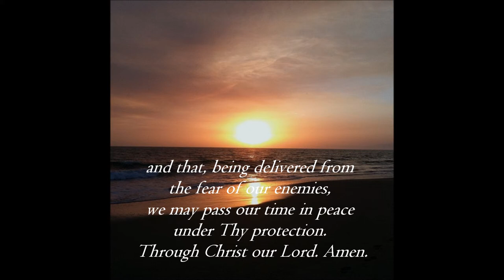Let us implore peace from God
~Antiphon and Prayer to implore peace from God
taken from the Raccolta~

Latin:

Ant. Da pacem, Domine, in diebus nostris: quia non est alius qui pugnet pro nobis, nisi tu Deus noster.

V. Fiat pax in virtute tua,
R. Et abundantia in turribus tuis.

Oremus.
Deus, a quo sancta desideria, recta consilia, et justa sunt opera: da servis tuis illam, quam mundus dare non potest, pacem: ut et corda nostra mandatis tuis dedita, et hostium sublata formidine, tempora sint tua protectione tranquilla. Per Christum Dominum nostrum. Amen.

IMAGE CREDITS:
All images used in this video are owned by Joy Holland or jchristin @